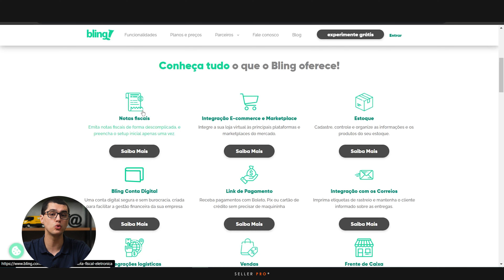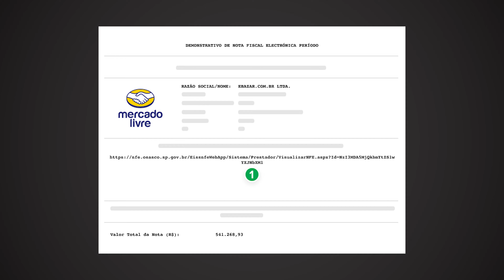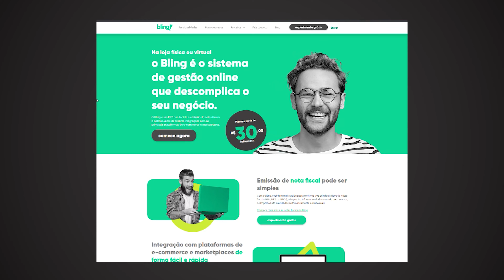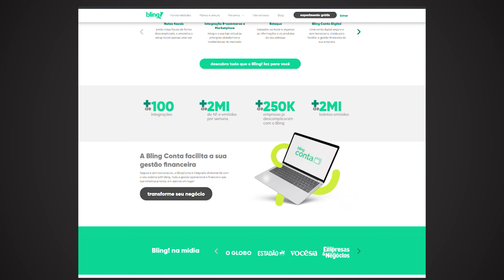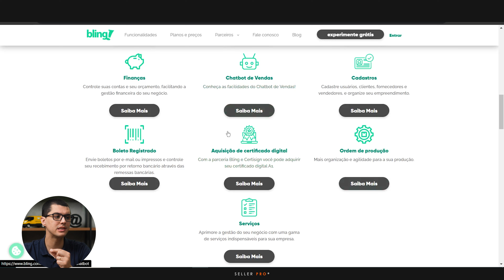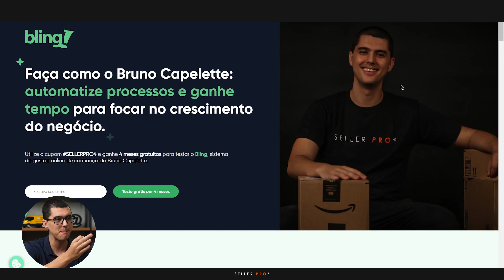O QUE É UM ERP? O USO É OBRIGATÓRIO PARA QUEM VENDE EM MARKETPLACES?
Nesse vídeo falamos o que é um ERP e o porque você deve trabalhar com um para gerir melhor sua operação de vendas nos maiores shoppings virtuais da atualidade (Amazon, Mercado Livre, Shopee, etc).
 O uso é obrigatório? Não, mas irá tirar as planilhas da sua operação!! Além disso, dou nesse vídeo um cupom de 4 MESES GRÁTIS no Bling (ERP) para você testar e ver como é trabalhar com um ERP dentro de uma operação.

*Se cadastrando com o nosso link exclusivo a seguir, você irá receber 3 meses de suporte 100% gratuito com um especialista em Amazon Brasil para te auxiliar nos seus primeiros passos*